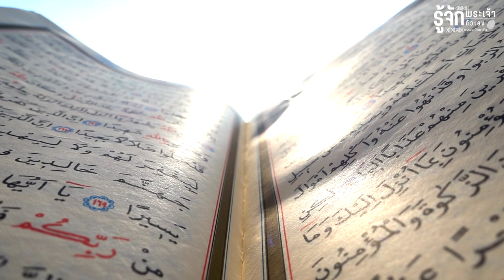มนุษย์เกิดมาในสภาพที่สะอาดบริสุทธิ์ | รู้จักพระเจ้า รู้จักตัวเอง EP.17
ดั่งเดิมของมนุษย์เกิดมาในสภาพที่บริสุทธิ์
แต่การเลี้ยงดูของพ่อแม่ สภาพสังคม สิ่งแวดล้อมต่างๆ
จะทำให้เด็กคนนั้นเติบโตเป็นผู้ใหญ่ที่แตกต่างกันไป